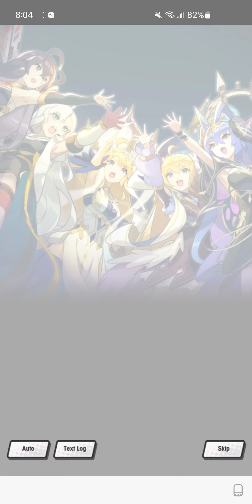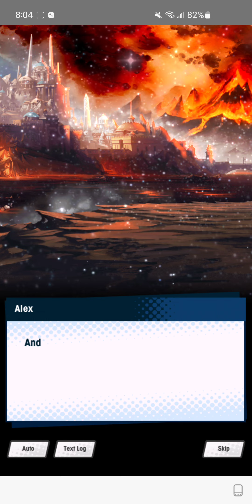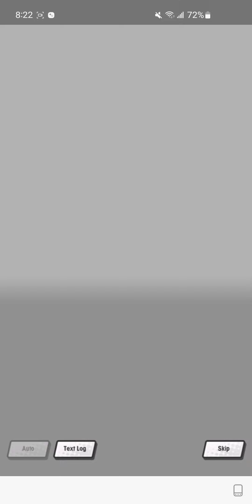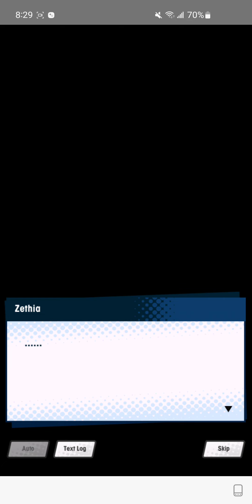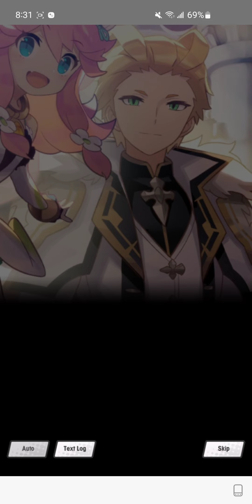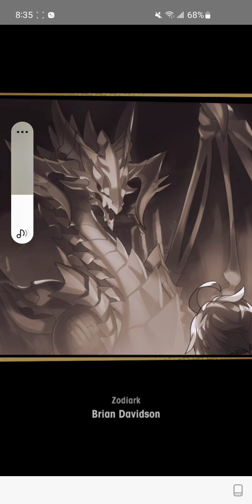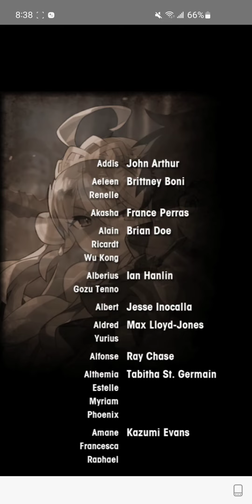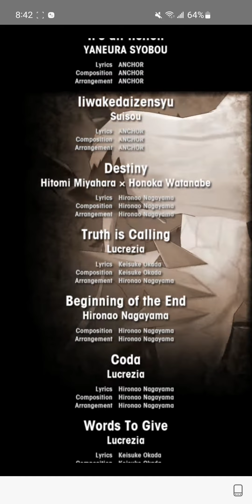The Ending to Dragalia Lost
Recorded this for a friend on Discord, hope you liked it :v